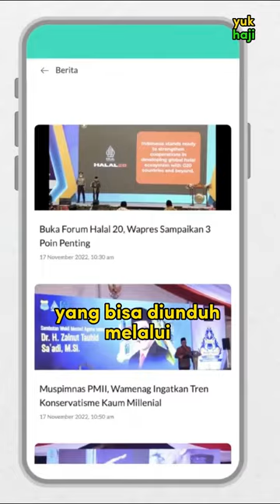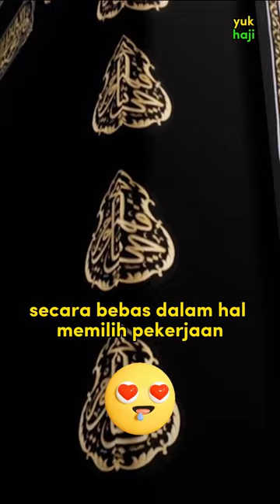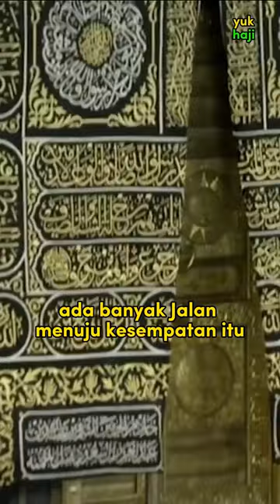3 Trik haji tanpa antri | Tips menabung haji eps 6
3 Trik haji tanpa antri akan mengungkap rahasia haji tanpa antri bertahun-tahun dan malah dapet gaji. Cara hajinya sederhana dan masih dapat dilakukan oleh siapa saja, asal punya semangat dan keyakina yang kuat.

Kamu tak perlu kaya dan punya uang banyak untuk menjalankan 3 trik haji tanpa antri ini. Cukup dengan kesungguhan kamu akan bisa haji ke tanah suci.

Dalam playlist ini akan kami bagikan cara mudah menabung haji, mengatasi hambatan haji, dan program bawah sadar untuk mengatasi mental block yang menghambat persiapan haji kamu selama ini.

Kamu bisa menemukan video lain juga yang berkaitan dengan hal-hal berikut ini : tips tabungan haji tips nabung haji Tips menabung haji, Cara menabung haji, Cara menabung untuk haji, Cara menabung haji plus, Cara menabung haji di bsi, Cara nabung haji di bca, Cara nabung haji di bri Cara nabung haji di mandiri, Cara nabung haji di pegadaian.

Yuk buktikan 3 trik haji tanpa antri di video ini, sampai jumpa di depan ka'bah